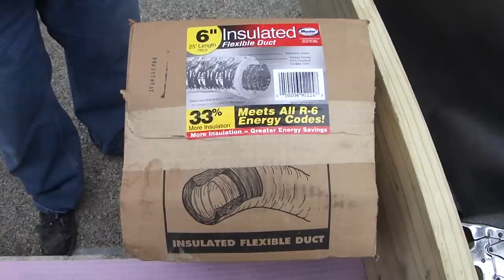Building A Small Room Addition And A Deck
Building A Room Addition And A Deck